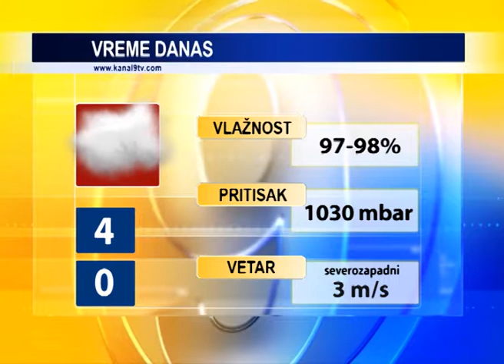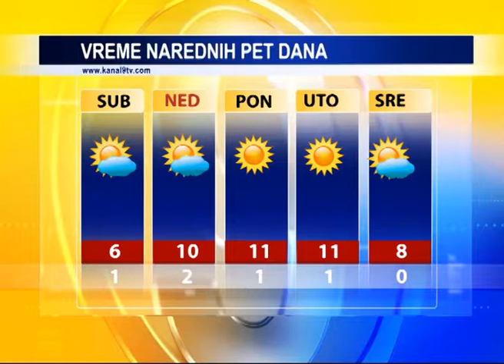TV KANAL9, NOVI SAD: Vremenska, agro i bioprognoza, 22.12.2017.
Oblačno i hladno vreme i danas u našem gradu. Od sutra, prema najavama meteorologa postepeno razvedravanje uz porast dnevne temperature vazduha.